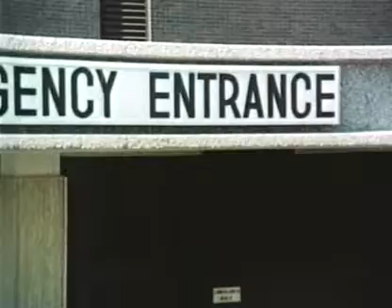Track of the Moon Beast 1976 Full Movie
A scientist and a photographer are romancing out in the desert on the night that a meteor is supposed to strike the moon. no good will come of this. Another great monster movie though!

Good stuff;
let's watch!!